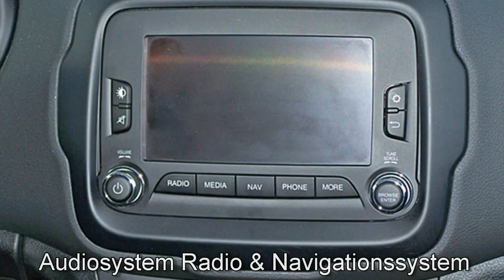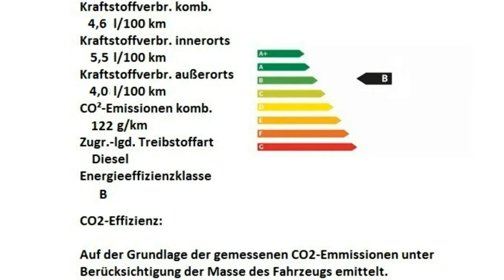Jeep Renegade Limited weiß Motor Village Berlin jetzt Stell.